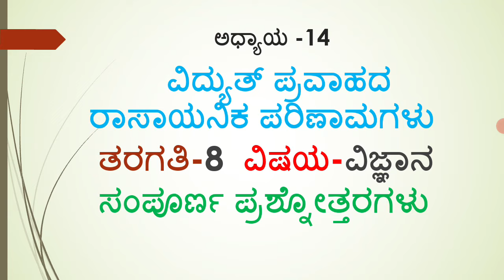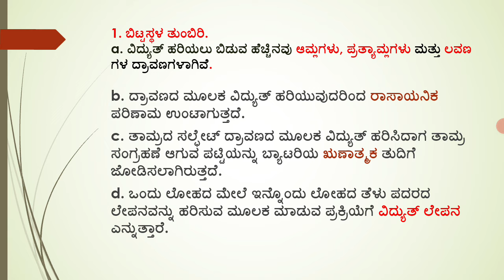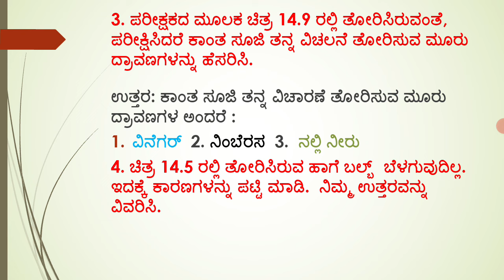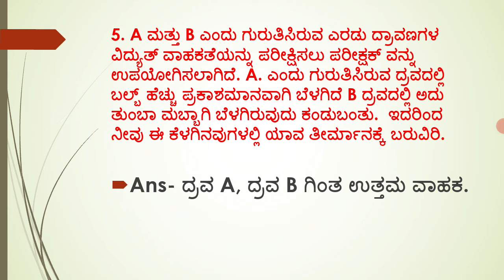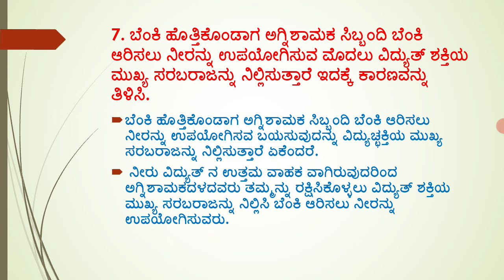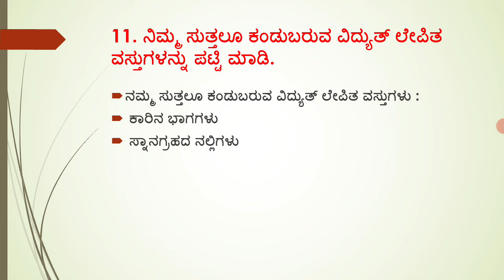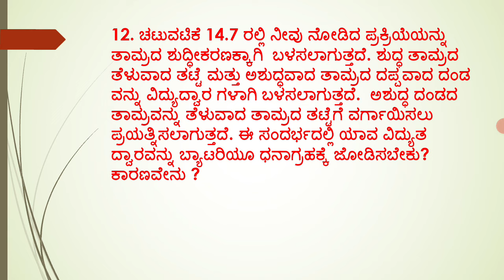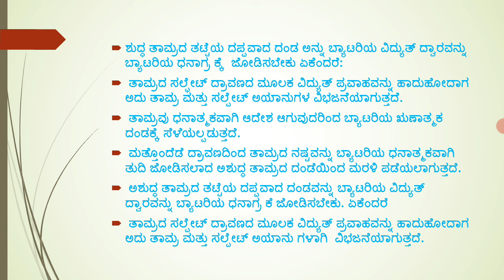Class-8 Unit-11 ವಿದ್ಯುತ್ ಪ್ರವಾಹದ ರಾಸಾಯನಿಕ ಪರಿಣಾಮಗಳು ( ಅಭ್ಯಾಸಗಳು )